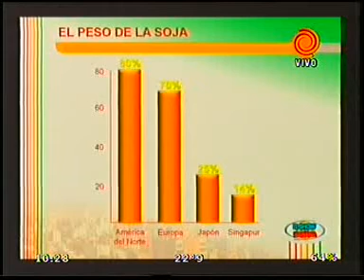Isoflavonas de soja - Dr Carlos Sabagh 20111216.3gp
twiteer: @centromediatv